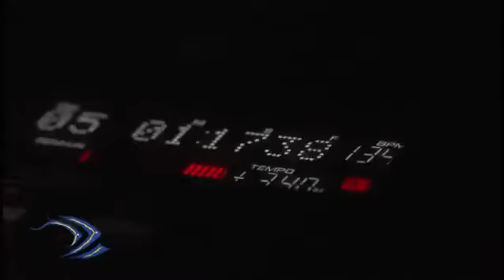MAALU MAALU RESORT & SPA 5* ( Шри Ланка, Пассикуда )